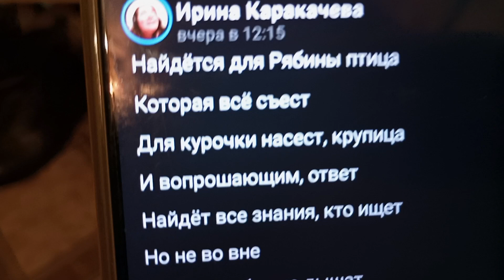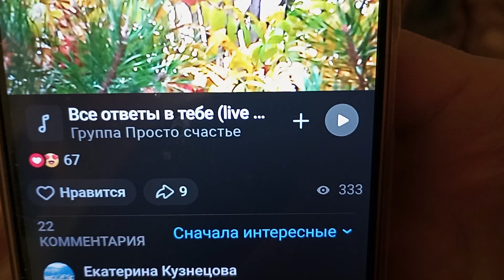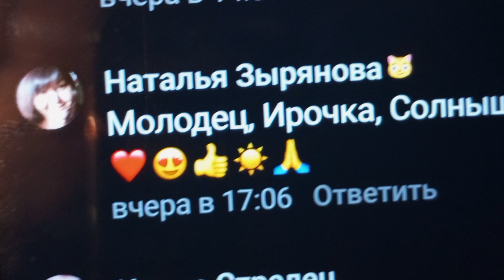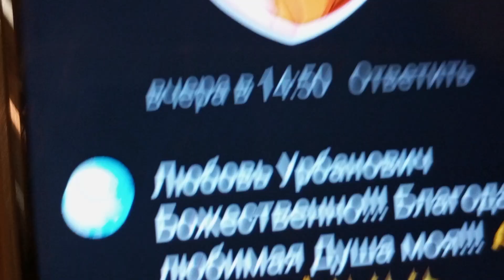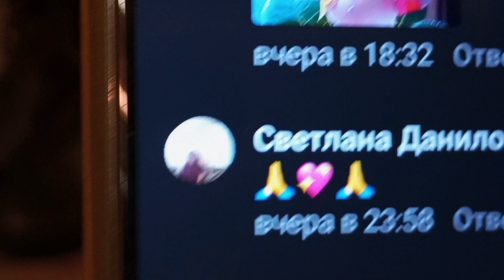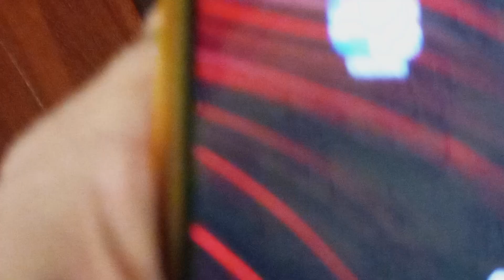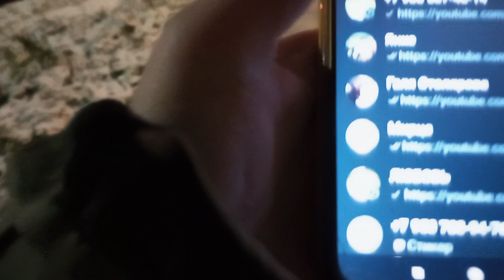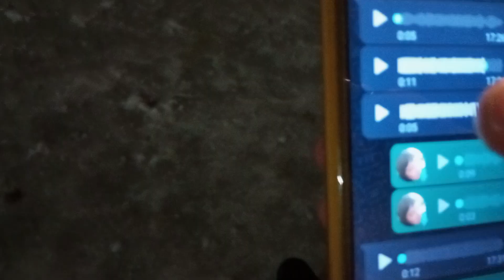Раннее морозное утро с песнями ,стихами и прогулкой